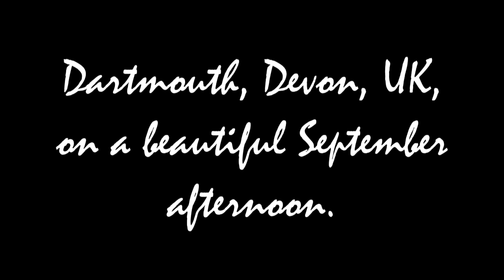Dartmouth, Devon, UK, on a beautiful September afternoon.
A gorgeous day to stroll around Dartmouth for a few hours.